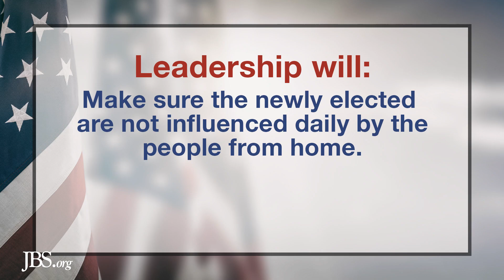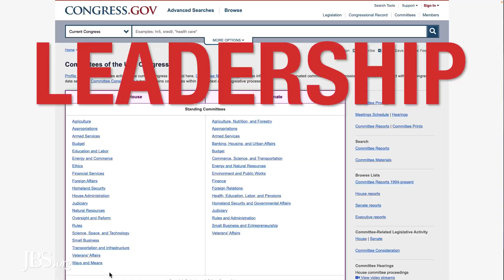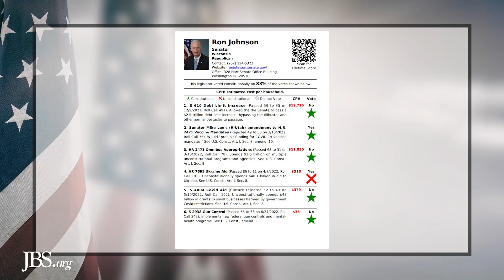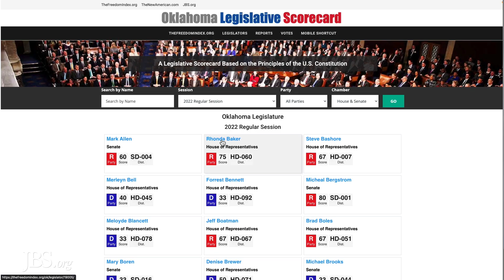Controlling Newly Elected | Activate America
Elections are underway and soon we’ll know who has been elected to Congress.  But many may face a battle from their own party.  Republican leadership may be taking steps to bring the newly elected under their control.

Find out what you can do to help Congress vote Constitutionally.

Action Items:
3) Find out how your Senate or Congressman voted using the Freedom Index